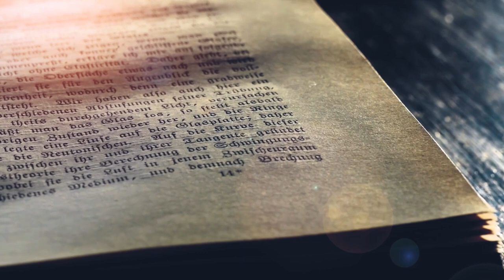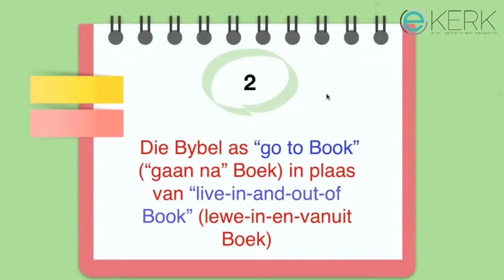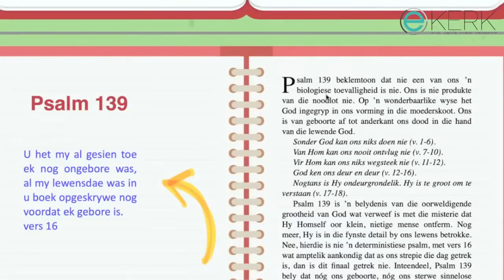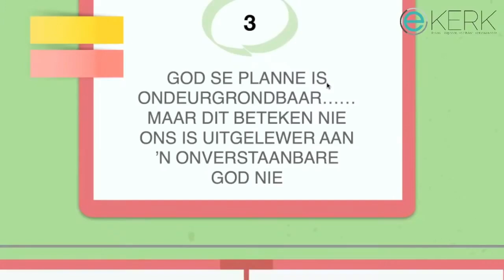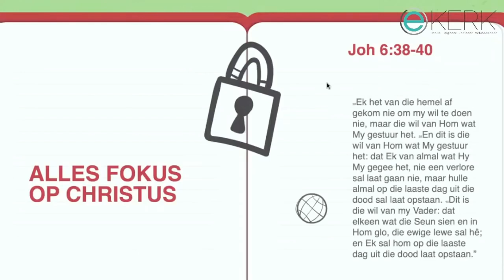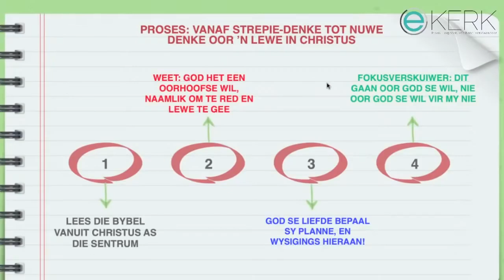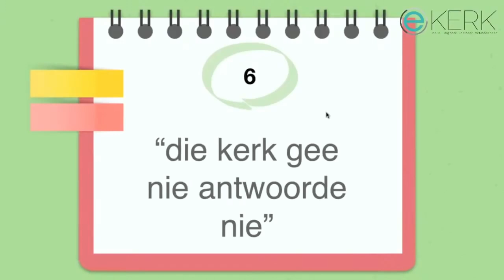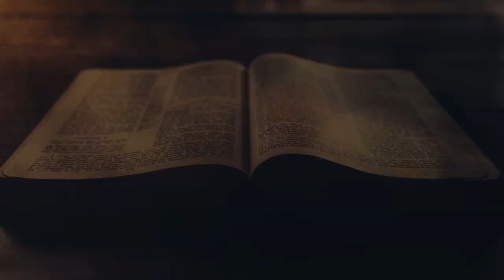Is Jou Strepie getrek | Episode 2